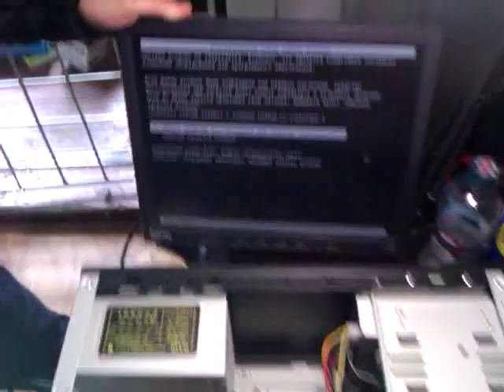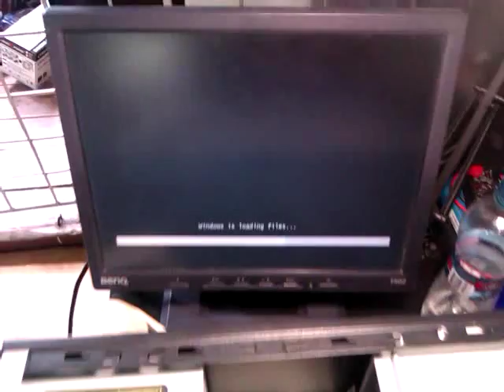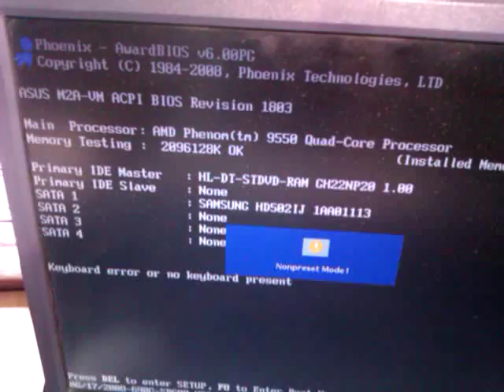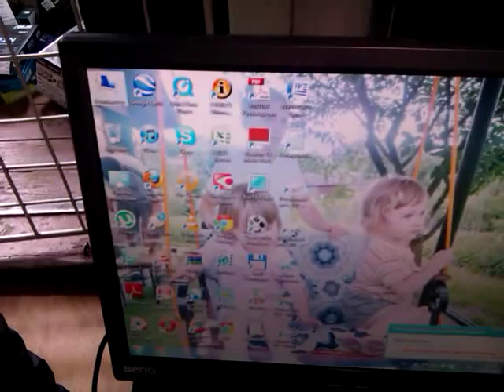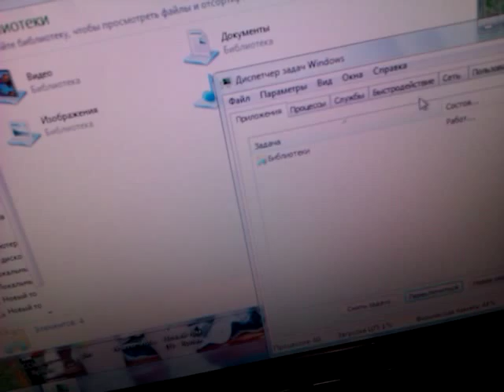AMD рулит!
Для чего процессору AMD столько ножек? Мы докажем Вам что Phenom 9550 может спокойно работать без 3х ножек. Собственно вопрос, а зачем переплачивать за лишние ножки?